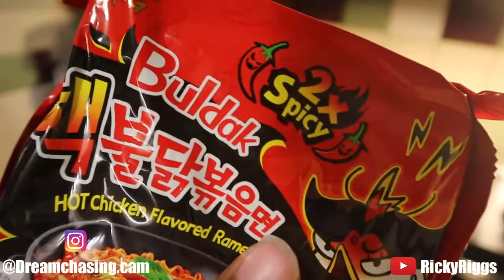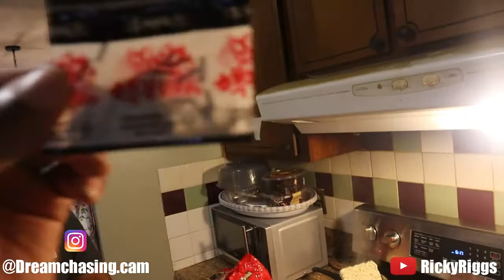2x Spicy Ramen Challenge!!! 🌶🔥 Ft. RickyRiggs